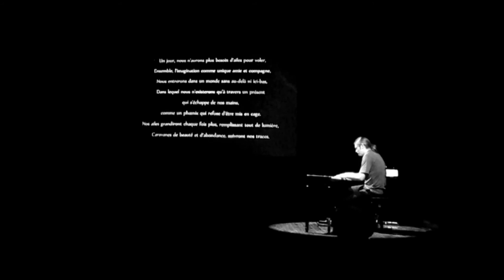Amore Senza Fine de Gonzalo Vilches-Cabrera avec le pianiste Roman Zavada (cinéma muet)